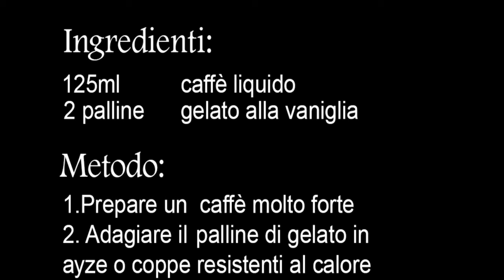Gelato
Campanhas publicitarias e editoriais
Trilha:  -  Meeka - Stev Adams